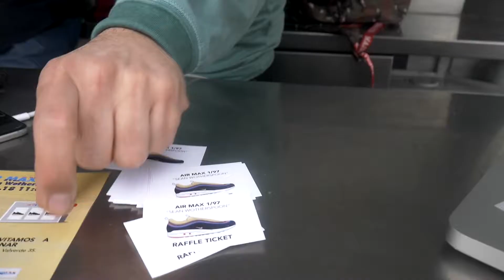Air Max 1/97 SW Foot District Foot Truck Raffle Tickets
The Foot District Foot Truck took the streets of Madrid before stopping in a secret location to distribute tickets for the Nike Air Max 1/97 Sean Wotherspoon raffle. Check out the scene that showed up in no time after the location was announced! No doubt this crowd couldn't wait to get their hands on a chance a winning a pair!